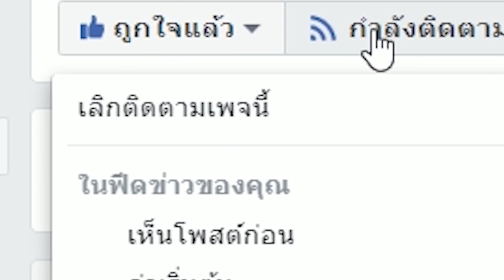ไททัน ตอนจบAttack on Titan 139 อธิบาย พูดคุย เนื้อเรื่องเต็ม Official |ไททันภาคสุดท้าย| สุริยบุตร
00:00 | ความเดิมตอนที่ 138
00:34 | Break Down ตอนที่ 139
11:46 | เคลียร์ประเด็นคาใจ
Image

10 ข้อมูล พระพุทธเจ้า Buddha มหาศึกคนชนเทพ
ประวัติ พระพุทธเจ้า Buddha มหาศึกคนชนเทพ